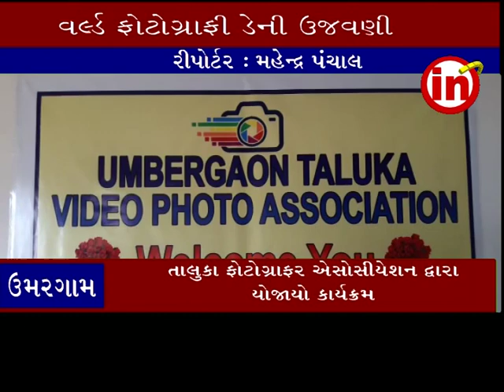ઉમરગામ: ભીલાડ ખાતે વર્લ્ડ ફોટોગ્રાફી ડે ની ઉજવણી કરાઈ